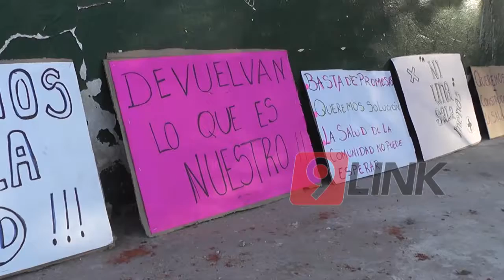C9 - Corrientes; Esperan reapertura del SAPS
"CON LA SALUD NO SE JUEGA"
VECINOS DEL SANTA RITA ESPERAN REAPERTURA DEL SAPS
Vecinos del barrio Santa Rita de la Ciudad de Corrientes siguen a la espera de la reapertura del SAPS que fue cerrado por la Municipalidad de Corrientes hace más de 40 días. Después de las promesas de refacciones en la estructura del mismo hoy los vecinos no ven que haya obreros trabajando y eso les preocupa. Además reclaman por la atención médica que es escasa en el camión sanitario que solo atiende de martes a jueves por la mañana únicamente.